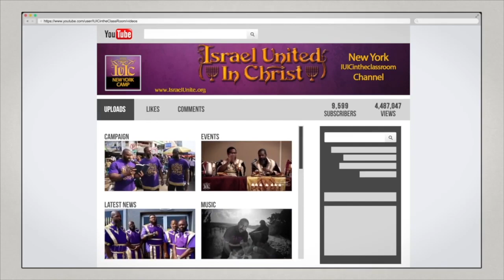IUIC | These Pastors Still Pimping!!